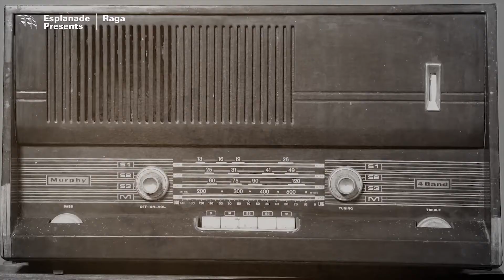P Krishnan’s Adukku Veetu Annasamy 3 (2 – 4 Feb 2018)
The Annasamy family and their neighbours are back to entertain you with their hilarious adventures in the last instalment of Ravindran Drama Group’s Adukku Veetu Annasamy. The story picks up after the lovers Rajendran (Annasamy and Kokilavani’s son) and Prema (Panchatcharam and Gunasundari’s daughter) have separated.

Gunasundari forces the family to go to India to find Prema a groom.

The glutton Panchanadham (Kokilavani’s brother), who had been tricked into going back to Kota Bahru with a false telegram from his brother-in-law Annasamy and long-suffering neighbour Arokiasamy in Adukku Veetu Annasamy 1, returns to Singapore, much to Annasamy's dismay.

Will Prema marry Rajendran or accept an arranged marriage? Will Annasamy and Arokiasamy finally get rid of Panchanadham, or will Kokilavani succeed in making her brother their new neighbour? And will the conflict between Gunasundari and Shantammal ever end? All your burning questions will be answered in this final chapter of the trilogy.

Created by Cultural Medallion recipient P Krishnan, Adukku Veetu Annasamy was a radio play that was first broadcast over Singapore radio in 1969. The hit comedy captures the lives of Singaporeans in the late ‘60s following their relocation from kampongs to HDB estates. It broadly examines social issues including civic-mindedness, relationships with neighbours, road-crossing etiquette and National Service.

A commission by Esplanade – Theatres on the Bay as part of its Raga series of programmes.